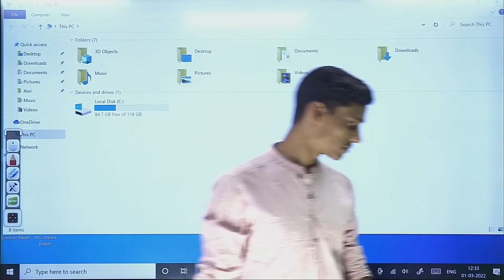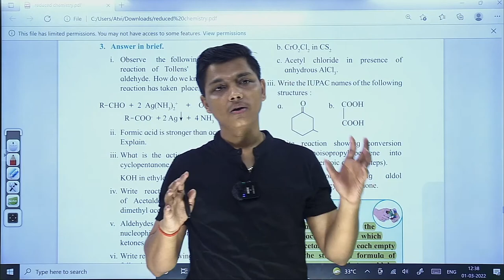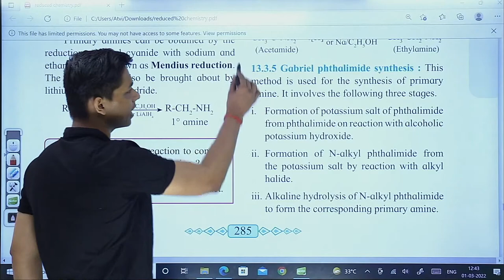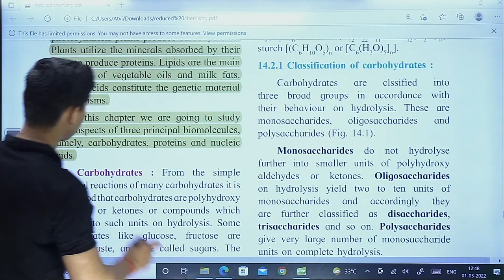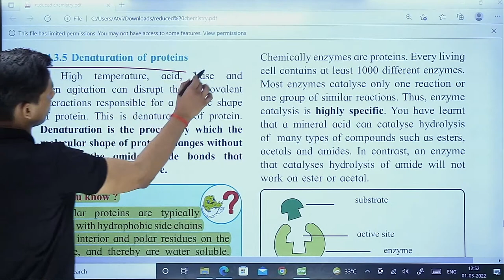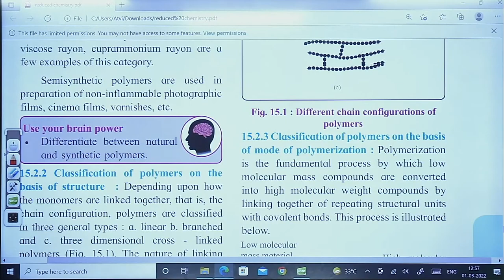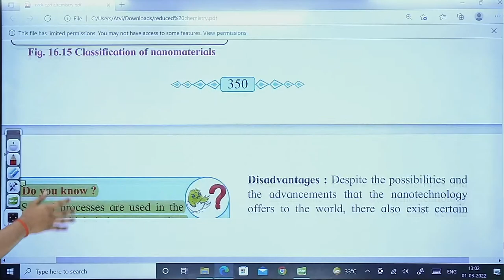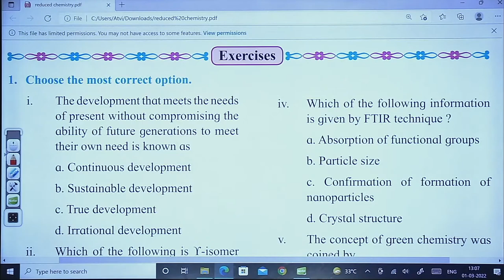Detailed Analysis Of Chapters +Last Minute Question Chemistry Class 12 chapter 13,14,15,16 HSC Board